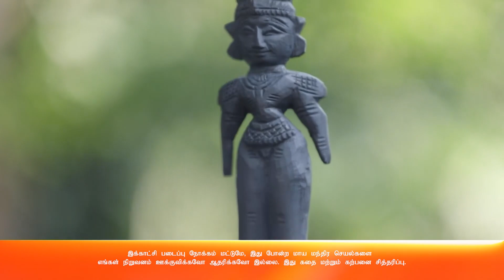Oru Oorla Rendu Rajakumari | Ep - 203 | Part 1 | Jun, 23 2022 | Zee Tamil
Rasathi's daughter is cute, while Kanmani's daughter is attractive. But the grandmothers love Rasathi's daughter more. Is it just love, or is there an underlying secret behind their affection?